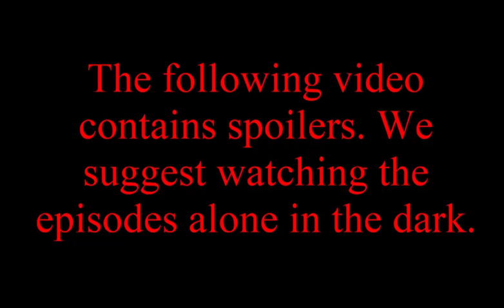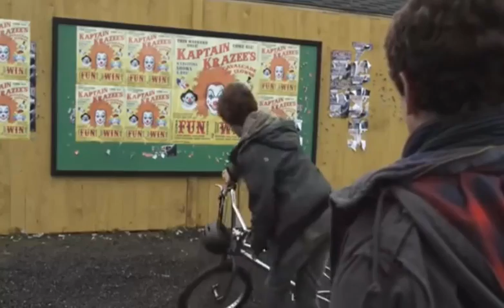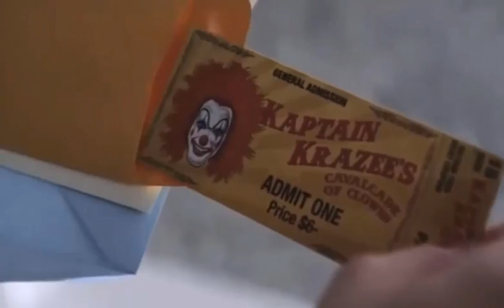The Haunting Review: Afraid of Clowns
Hello, wolf pack. At the request of one of our viewers we take a look at the episode Afraid of Clowns from the hit series R.L. Stine's the Haunting Hour.

The Haunting Hour is owned by R.L. Stine and the Discovery Family Network.